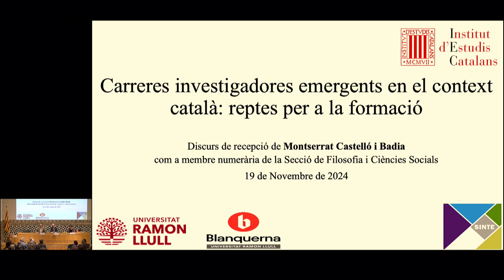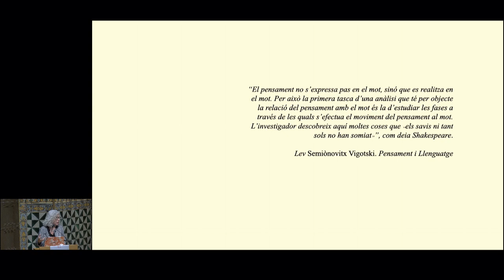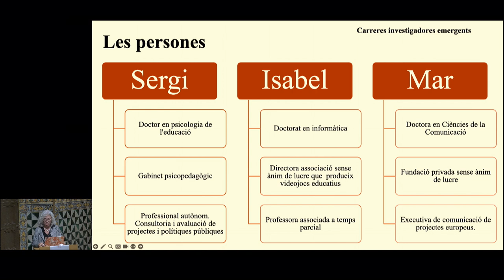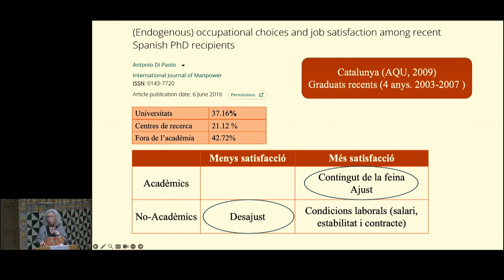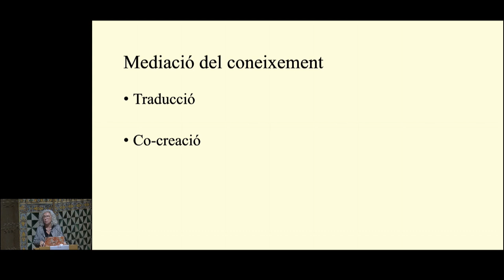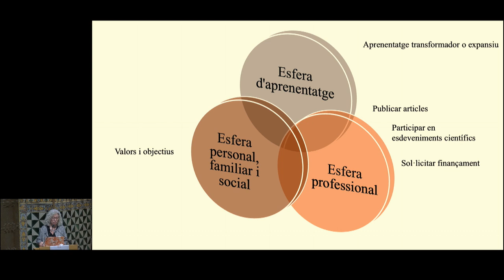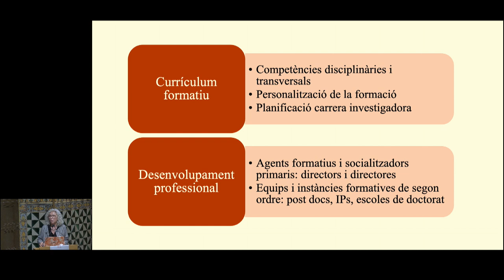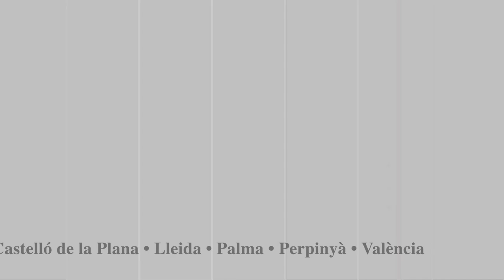Sessió de recepció de Montserrat Castelló com a membre numerària de la SFCS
Montserrat Castelló i Badia (Tàrrega, 1960) és llicenciada en psicologia i es doctorà l’any 1993 amb una de les primeres tesis en català sobre l’escriptura a l’ensenyament secundari.

És experta en l’estudi dels processos psicològics que comporta l’activitat d’escriure i des del 2011 és catedràtica de la Facultat de Psicologia, Ciències de l’Educació i de l’Esport Blanquerna - Universitat Ramon Llull, on lidera el Seminari Interuniversitari de Recerca en Identitat i Noves Trajectòries Educatives (SINTE).

Dimarts 19 de novembre, Montserrat Castelló va pronunciar el seu discurs de recepció com a membre numerària de la Secció de Filosofia i Ciències Socials de l’IEC, que porta per títol «Carreres investigadores emergents en el context català: reptes per a la formació».

Organitza: Secció de Filosofia i Ciències Socials